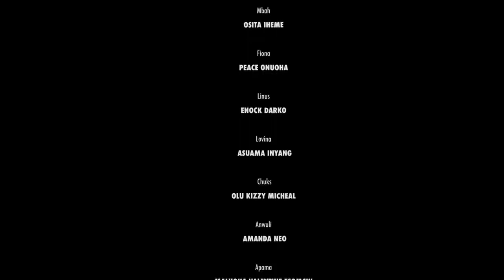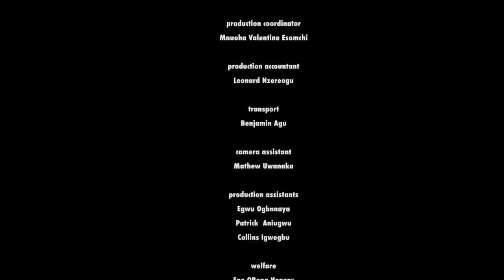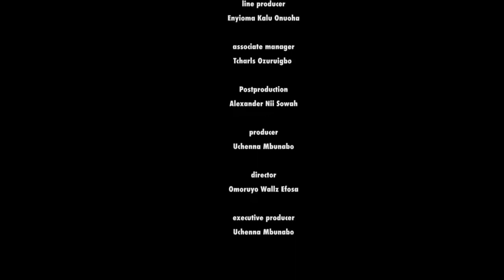JEHOVAH WITNESS 2 NEW MOVIE OSITA IHEME & BOMBSHELL LATEST NOLLYWOOD AFRICAN FULL MOVIE 2020